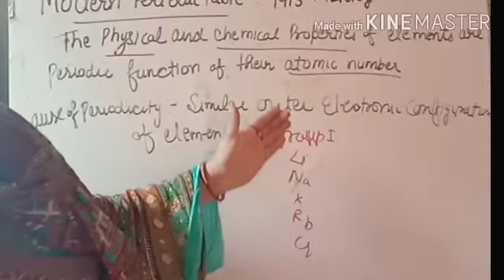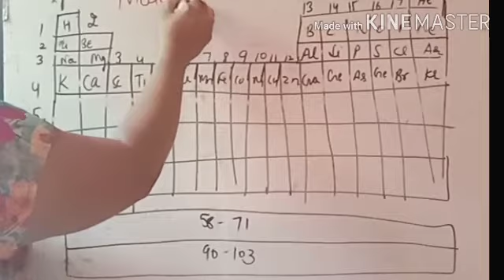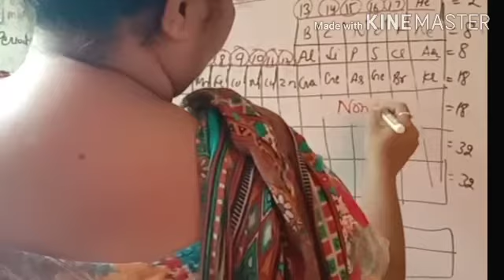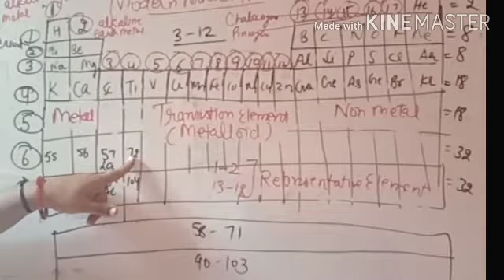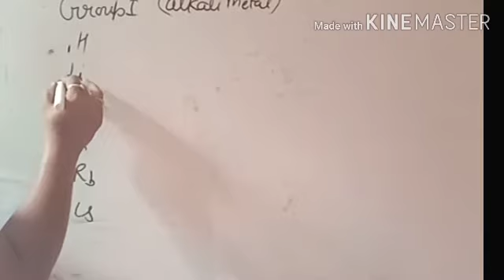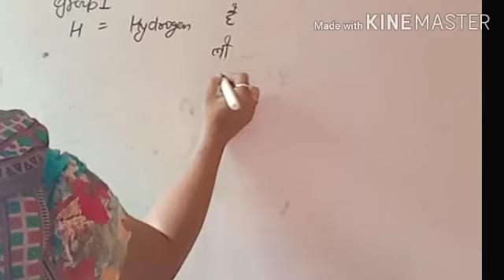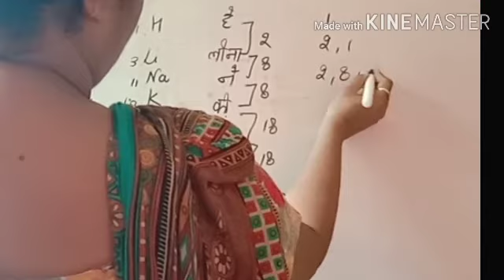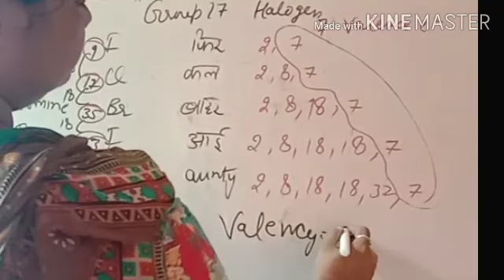Class-10 Chapter-5 Modern periodic Table L-2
Modern periodic table,cause of periodicity,detail of periodic table and trick to learn member of group 1 and 17